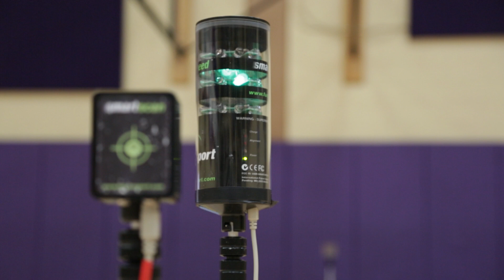Pro Day Recap | Murray Athletic Training & Team Esface